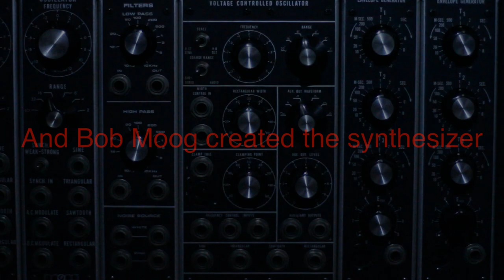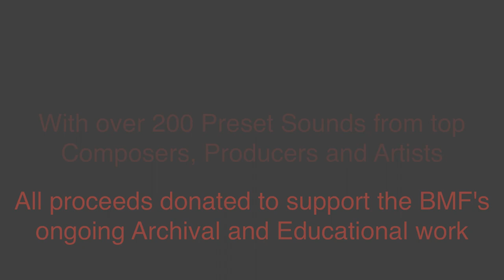Miniraze Introduction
MOK Miniraze
Wave-Slicing Synth with Analog-Style Control

Miniraze is a powerful yet approachable virtual instrument. It's a wavetable synthesizer VST that offers you sounds for the future, inspired by the past. A patented wave-slicing oscillator engine gives you the power to splice multiple waveforms within a single oscillator. Other synths require multiple oscillators to even get close to the sounds you can make with one Miniraze oscillator. And yes, Miniraze has 3 of these oscillators for giving you maximum  sound design possibilities.

Create anything from warm, retro analog vibes to aggressive, futuristic sounds that have literally never been heard before. Plus optional sound banks (sold separately) from the Bob Moog Foundation and Mark Hoffman can get you started with a rich array of amazing sounds.

Miniraze Features:

* 3 patented wave-slicing oscillators let you combine multiple waveforms in each oscillator
* Straightforward East Coast-style layout makes it easy to program complex patches
* Two filters in series, each with 13 options, including subtractive and generative types
* 4 synchronizable LFOs modulate anything from vibrato to dubstep wobbles
* 4 ADSR envelopes, including a dedicated amp envelope with velocity modulation
* Vast Modulation Matrix for under the hood modular-style patching
* 9 onboard effects, including Delay, Reverb, Chorus, Flanger, Phaser, and Distortion
* Built-in arpeggiator produces intricate patterns and random notes from chords
* Unison Mode for thick and fat voice stacking
* Analog button adds subtle organic randomness to the system
* 11 colors of noise available to add a variety of textures to your sound
* External Audio input lets you process instruments, voices and other sounds
* Ring Math processor provides 21 different types of ring modulation
* 32 different Color Themes available for venturing beyond red and blue
* Support for 35 languages, including Sanskrit, Elvish and Klingon
* Compatible with AAX/AU/VST on Mac, PC and Linux
* Exclusive Bob Moog Foundation sound bank available (proceeds donated to BMF)

VOYAGE TO NEW SONIC FRONTIERS